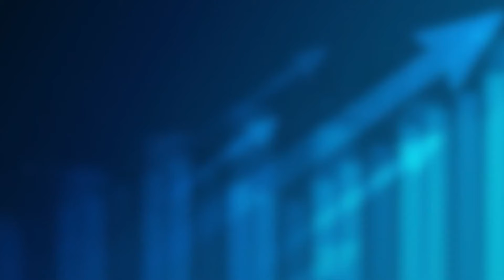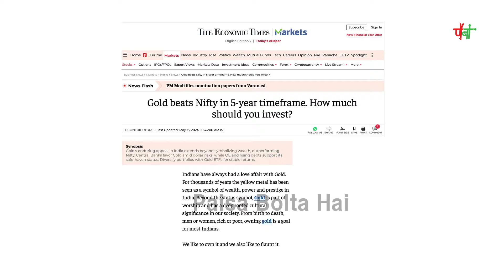Still a 50% slide is expected!!! |AnandSrinivasan